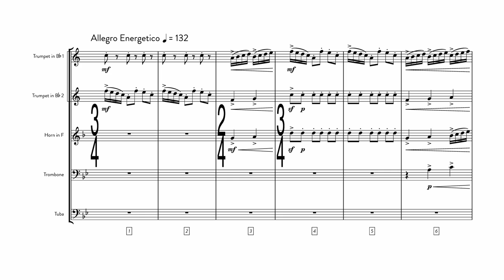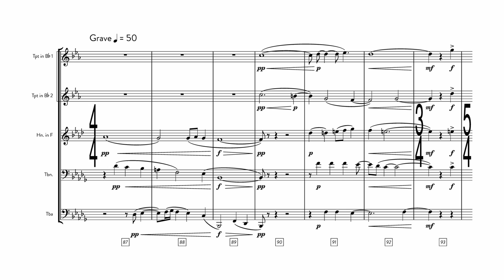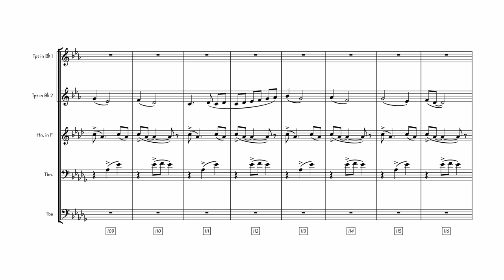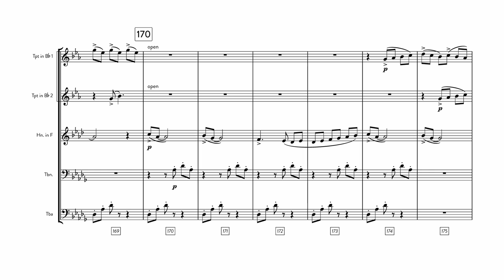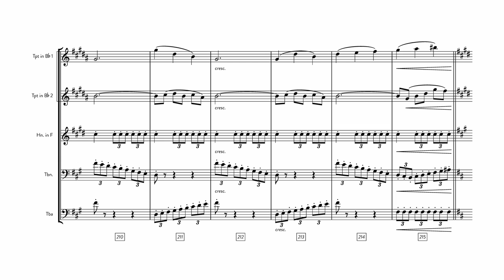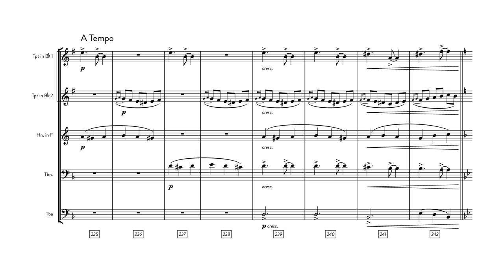Fantasy by JP Wogaman II - Brass Quintet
-- Program Notes --

This piece is inspired by two river adventures from the days when I aspired to be a professional trumpet player. The first adventure was a kayaking trip on the Charles River in Boston, MA and the second was a tubing trip on the Huron River in Ann Arbor, MI. While lazily floating down these rivers with my friends, I imagined us with our instruments, laughing and playing. It is a joyful image that sticks with me to this day, however, I invite you to imagine your own fantasy while listening to this piece!

A slightly different version of this piece premiered on May 25th, 2013 at the Good Shepherd Lutheran Church in Herndon, VA. This was one of two original compositions that I performed for my senior recital in high school. This version was premiered on March 28th, 2017 in Britton Recital Hall at the University of Michigan, Ann Arbor, and was part of a student composer’s concert.

-- Recording --

The audio in this video is from a recording produced by Sly Pup Productions in the summer of 2016.

Trumpets: JP Wogaman II & Andrew Gilliam
Horn: Caroline Steiger
Trombone: Mike Steiger
Tuba: Robert Kaliati

-- Sheet Music --

-- Wogamusic is the home of JP Wogaman II --